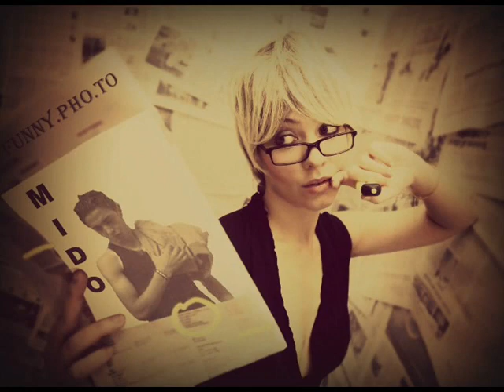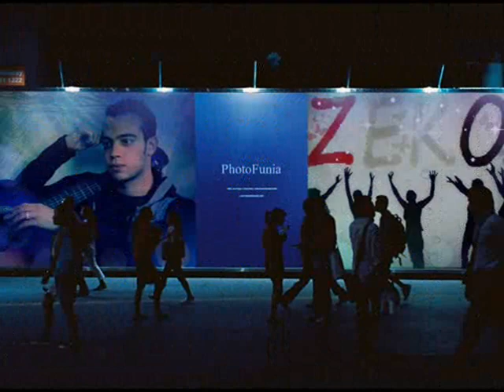Hard Rock Sofa Swanky Tunes Here We Go Quasar Hybrid Remix EISSA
Hard Rock Sofa  Swanky    Here We Go  Remix EISSA